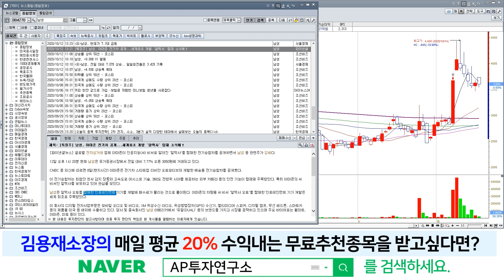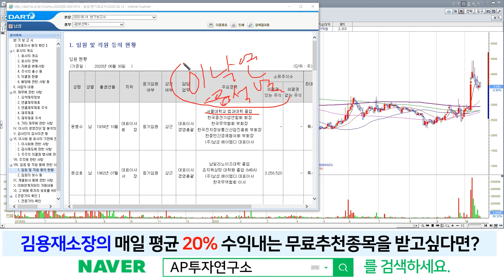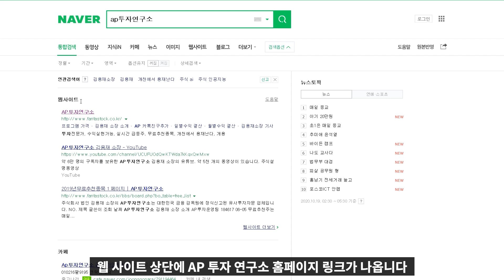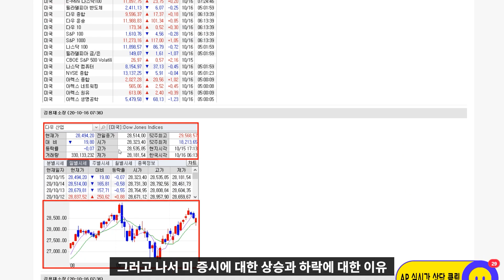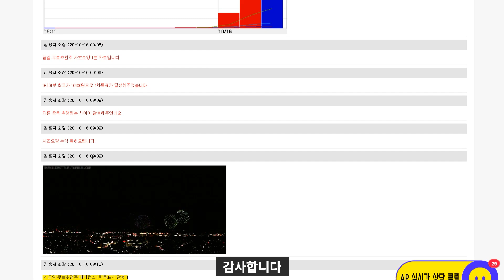남성(004270) - [특집] 상한가 종목의 이슈를 분석해보자 (feat. 자율주행, 아마존, 윤석열, 이낙연 관련주)